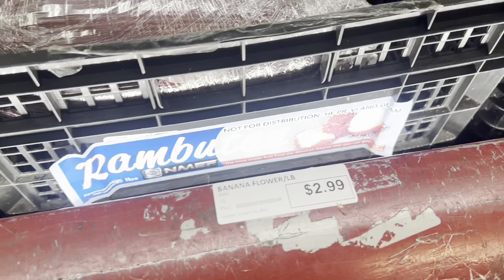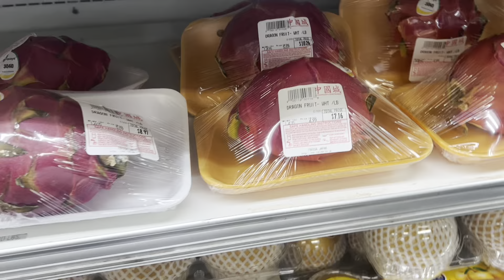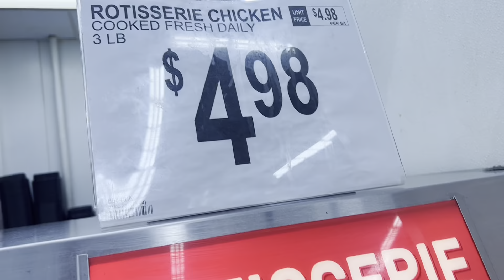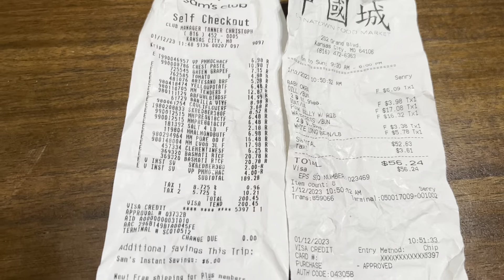अमेरिकामा पाईने तरकारी अनि त्यसको मूल्य ! हाम्रो किनमेल खर्च कति ?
Nepali Vlogger